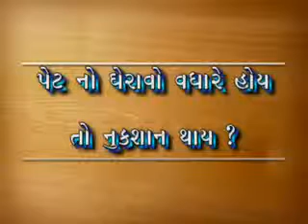Obesity2. પેટનો ઘેરાવો વધારે હોય તો શું નુકસાન થાય?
Obesity: પેટની આસપાસ જમા થયેલ ચરબી સૌથી વધુ નુકસાનકારક ગણાય છે. સાદી મેઝરટેપની મદદથી માપેલ પેટનો ઘેરાવો પેટમાં રહેલ ચરબીનો આડકતરો અંદાજ આપે છે. પેટનો ઘેરાવો માપવા માટે કમ્મરના હાડકાંની તરત ઉપર મેઝર-ટેપને જમીનથી સમાંતર રાખીને આખી કમ્મરનો ઘેરાવો માપવામાં આવે છે. ટેપથી ચામડી દબાય નહીં એની કાળજી રાખવી જરૂરી છે. પેટનો ઘેરાવો થાપાના ઘેરાવાના ૭૨ ટકા જેટલો હોય તો એને આદર્શ ગણવામાં આવે છે. (થાપાનો ઘેરાવો એટલે કુલા-થાપા આગળનો મહત્તમ ઘેરાવો) ભારતીય સ્ત્રીઓમાં પેટનો ઘેરાવો થાપાના ઘેરાવાના ૮૫ ટકા કે પુરુષોમાં ૮૮ ટકા કરતાં વધુ આવે તો એ જોખમી ગણાય છે. પેટની ચરબી જેટલી વધુ હોય એટલી ડાયાબિટીસ, હ્રદયરોગ અને હાઇબ્લડપ્રેશર થવાની શકયતા વધે છે. અમેરિકામાં કોઇ પુરુષની કમ્મરનો ઘેરાવો ૧૦૨ સે.મી. થી વધારે હોય કે સ્ત્રીની કમ્મરનો ઘેરાવો ૮૮ સે.મી.થી વધારે હોય તો એને જોખમી ચિન્હ ગણવામાં આવે છે. ભારતીય લોકો માટે આ માપ ઓછુ હશે - જે હજી સુધી નિર્ધારિત થઇ શકયુ નથી. કદાચ ૭૭ સે.મી. કરતાં વધુ ઘેરાવો નુકસાનકારક સાબિત થઇ શકે એવું કેટલાક પ્રાથમિક રીપોર્ટો જણાવે છે.